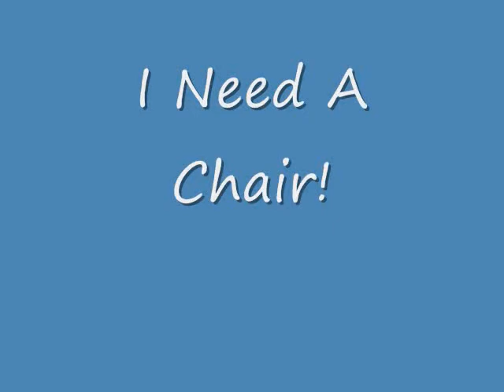Magical People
Moving pics are fun to do!
By:Max,Zach,Garrett, and Grayson.